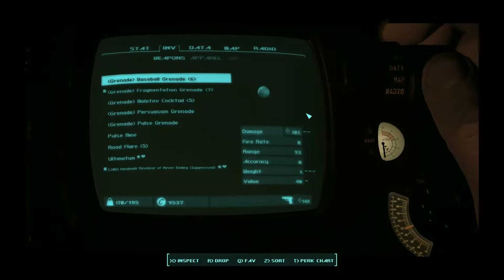Fallout 4 Silent Pilgrim Survival - 052 federal ration stockpile 1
Fallout 4 Survival Playthrough, with no commentary, using Pilgrim: Dread The Commonwealth; i'm playing a gunslinger.

ABOUT PILGRIM ENB: TravyM and L00ping (the Pilgrim's authors) are not working partners anymore and for now the files are hidden from the nexus... i sent a message to TravyM and he told me that probably it will return, probably in a different form and, before you ask, he prefer that the files are not uploaded in a different way

It seems that i have some "facilitation"... but everything is compensated by "ENEMIES LEVEL now SCALE in all zone"

i don't know why, but some registrations got no audio at all, so i just put the Pilgrim music audio files during the videos, this will goes on for some episodes... if someone is really watch them...

taking Federal Ration Stockpile part 1